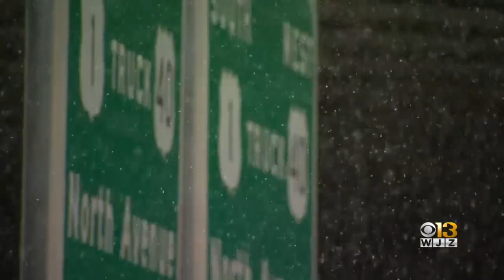Crews Across Maryland Focus On Clearing Roads After Winter Storm Moves Through Region